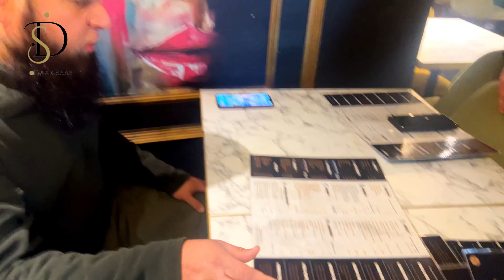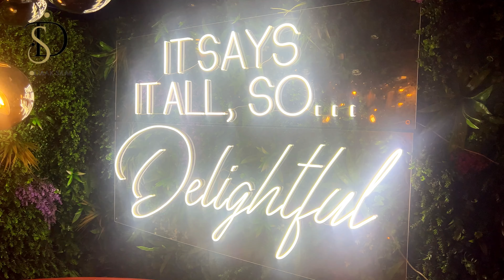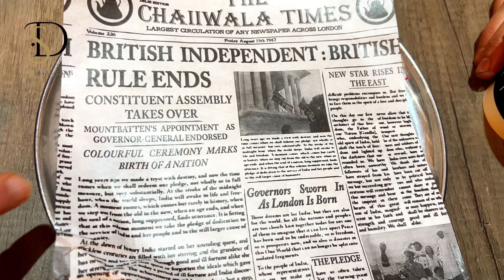Turkish Restaurant Experience and Review